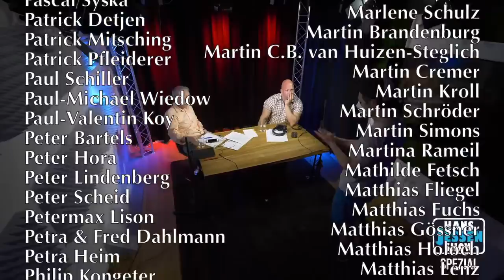Intensivpfleger Ricardo Lange | HANS JESSEN SHOW #18 - Deine Politiksprechstunde | 11. Mai 2021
Spezialausgabe der HJS: Intensivpfleger Ricardo Lange ist zu Gast im Studio und stellt sich euren Fragen rund um seinen Beruf, die Pandemie uvm.

Bitte unterstützt die HANS JESSEN SHOW finanziell:
GLS Gemeinschaftsbank